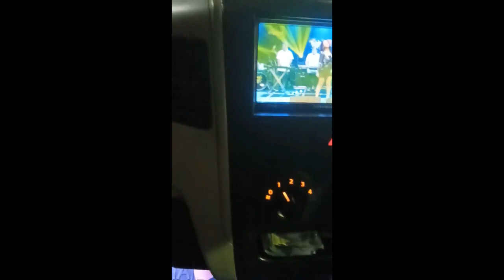Pertama kali bawa mobil pribadi dari banjarmasin ke surabaya naik kapal darma rucitra 1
mobil 2.5 juta biayanya